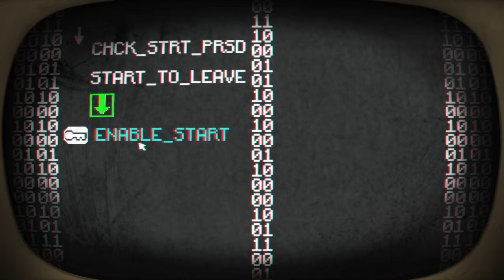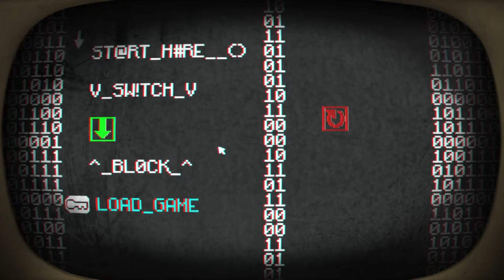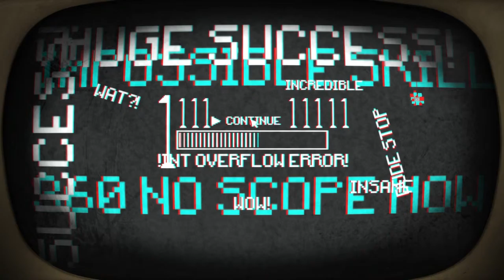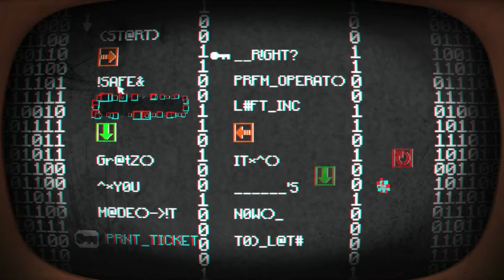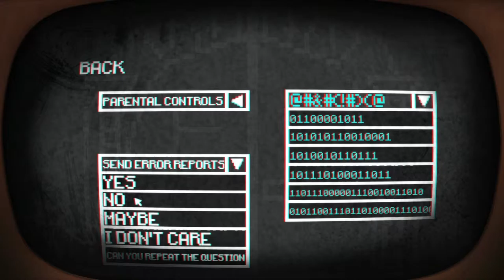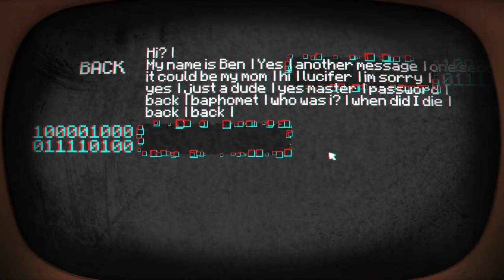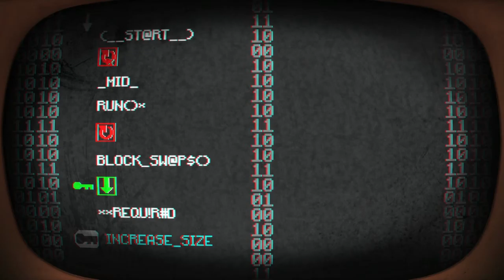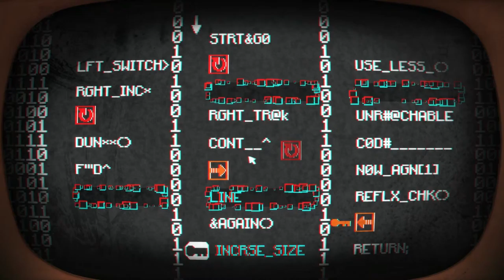CPTV Let's Play: Pony Island (Part 1)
This is a game about jumping over fences as an adorable pony.  That is probably it